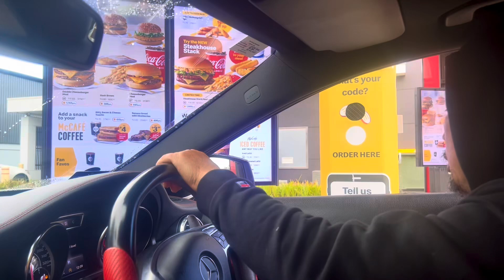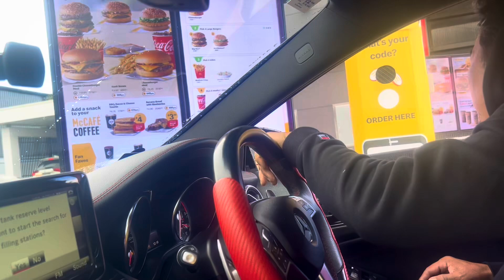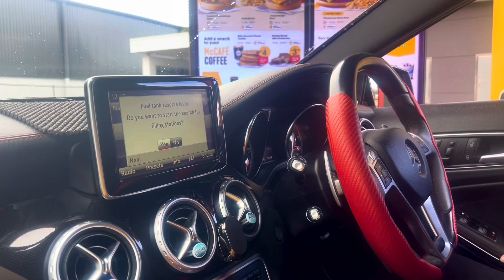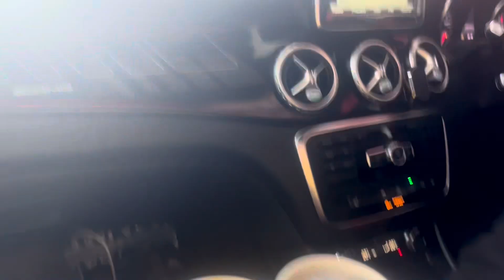Grandparents visit Andre 02-06-24